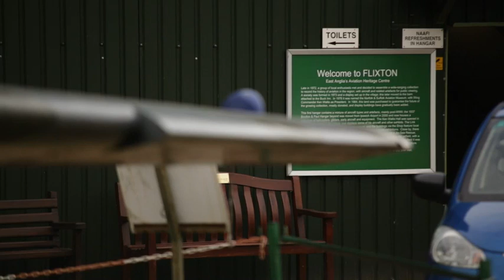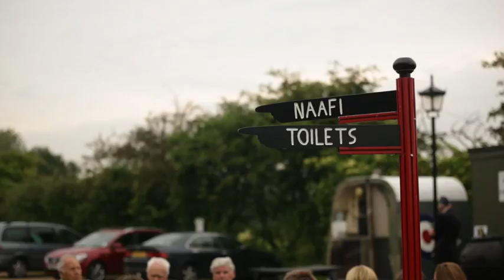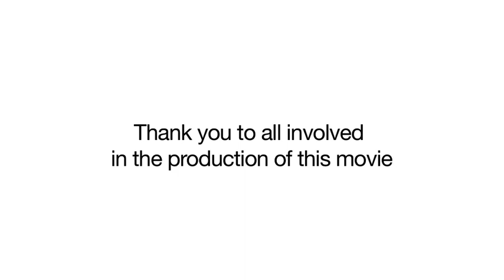Flixton - 'The Field Trip'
Secondary school pupils from a Suffolk school in the UK were tasked with learning about the British involvement in the Berlin Airlift. Over the course of a year their findings were instrumental in the creation of a Berlin Blockade learning pack. This is now being used in schools throughout the UK.
On one of their meetings with Veterans we recorded the event.